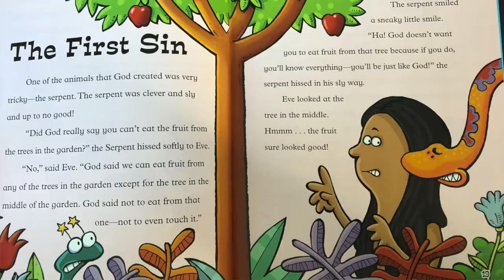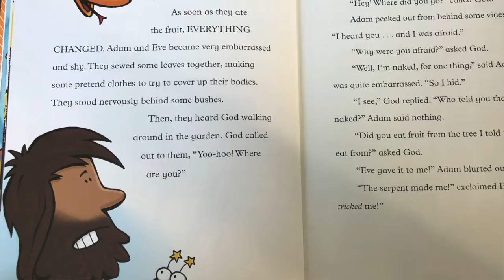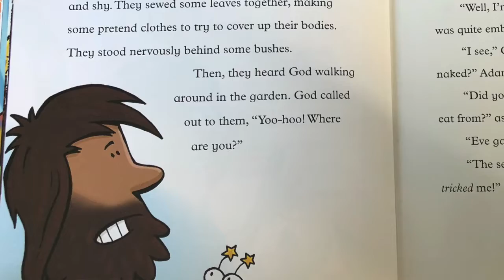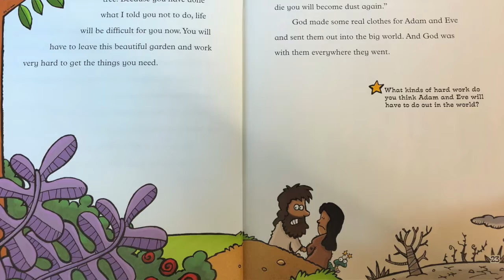Virtual Sunday School - The First Sin